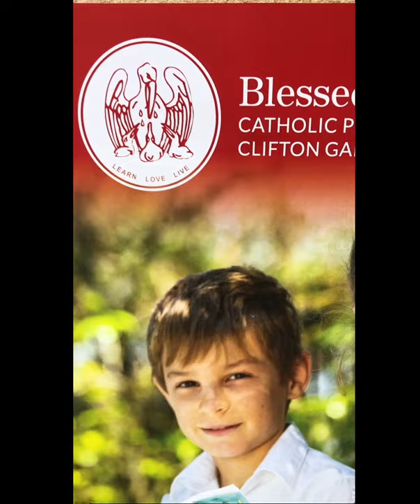Open Day: Blessed Sacrament Catholic Primary School Clifton Gardens